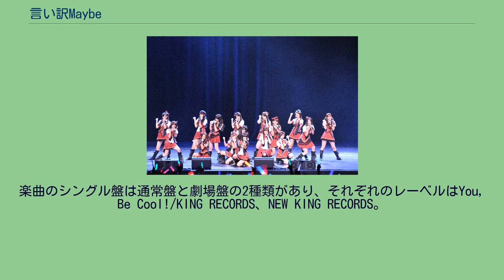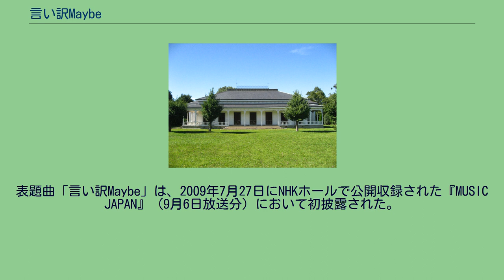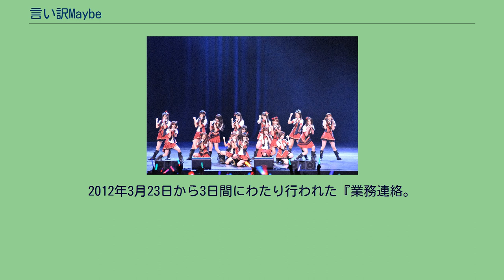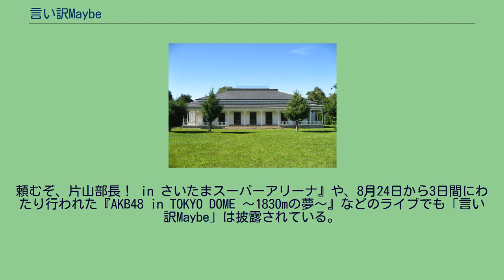言い訳Maybe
高橋栄樹の監督したミュージック・ビデオ
「言い訳Maybe」のMV撮影が行われた旧学習院初等科正堂（千葉県立房総のむら内） 「言い訳Maybe」（いいわけメイビー）は、日本の女性アイドルグループ・AKB48の楽曲。
楽曲は秋元康により作詞、俊龍により作曲されている。
2009年8月26日にAKB48のメジャー13作目のシングルとしてキングレコードから発売された。
キャッチコピーは「本当は…好きなのかもしれない」。
CDなどに印字されている「言い訳Maybe」の文字は、小野恵令奈によるもの。
楽曲のリリースに先駆けて、楽曲を歌唱するメンバーをファンが選ぶ投票イベント『AKB48 13thシングル 選抜総選挙「神様に誓ってガチです」』が行われた。
イベントはAKB48（8期研究生は除く）とその姉妹グループであるSKE48の全メンバーを候補者としており、上位21位までに入ったメンバーが楽曲の選抜メンバーとして選ばれた。
そのうち、12位までのメンバーが通常盤のフロントメンバーとなり、主にメディアなどで活躍した。
1位にランクインした前田敦子が楽曲のセンターポジションを務めた。
選抜メンバーの人数は前作より1人多い21人で、初選抜は佐藤亜美菜だけ。
選抜復帰のメンバーは5人で、浦野一美が『桜の花びらたち』以来、多田愛佳が『桜の花びらたち2008』以来、秋元才加と佐藤由加理の2人が『大声ダイヤモンド』以来、倉持明日香が『10年桜』以来の選抜入りとなった。
前作との比較では、小森美果、指原莉乃、仁藤萌乃、藤江れいな、松井玲奈の5人が選抜から外れた。
楽曲のシングル盤は通常盤と劇場盤の2種類があり、それぞれのレーベルはYou, Be Cool!/KING RECORDS、NEW KING RECORDS。
劇場盤は販路限定盤でサイト「キャラアニ」を通して発売された。
通常盤のみDVDが付属している。
特典として、通常盤（初回プレスのみ）には全国握手会参加券、劇場盤には「劇場盤発売記念大握手会」参加券1枚と「AKB48総選挙風生写真」全95種のうち1枚が封入されている。
カップリング曲は両者共通で「飛べないアゲハチョウ」が収録されており、この楽曲は『AKB48 13thシングル選抜総選挙「神様に誓ってガチです」』で22位から30位にランクインした9名が「アンダーガールズ」として歌唱している。
CD発売に先駆け、2009年8月5日より、レコチョクにて着うたが配信された。
楽曲のコーラスは小嶋陽菜が担当している。
楽曲のミュージック・ビデオは「大声ダイヤモンド」、「10年桜」、「涙サプライズ!」に続き高橋栄樹が監督を務めている。
撮影は、学校のシーンは千葉県成田市および栄町にある千葉県立房総のむら旧学習院初等科正堂、自転車に乗るシーンは香取市佐原などで行われた。
その後、旧成田市立豊住中学校周辺は「偶然の十字路」、「放課後レース」（SKE48）、「奥歯」（NMB48）のロケ地として使用されている。
また、ふせえりが教師役として出演している。
ビデオ冒頭での野球のシーンで前田敦子は本来は左利きだが、右打ちで撮影された。
また、宮崎美穂は選抜メンバーだが、体調不良のため撮影に参加出来ず出演していない。
楽曲は以下のメディアで使用された。
楽曲のシングルCDは、発売前日（集計初日）の2009年8月25日付オリコンデイリーシングルチャートにおいて、推定売上枚数約5万7000枚を記録して初登場1位を記録した。
なお、週間では最高2位となっている。
ノキアシアターで行われた時のライブ・パフォーマンス。
この時の衣装がMVでも登場している。
表題曲「言い訳Maybe」は、2009年7月27日にNHKホールで公開収録された『MUSIC JAPAN』（9月6日放送分）において初披露された。
2010年12月15日に幕張メッセで行われた『日テレ系音楽の祭典ベストアーティスト2010』では、AKB48スペシャルメドレーの3曲目に32人のメンバーにより披露された。
32人のうち16人のメンバーの衣装は4種類の赤チェックの生地を使用して作られた新衣装で、髪飾りやベルトにはファーやチェーンがついていた。
ほか16人のメンバーは、チームA公演で使用されていたパールのついた赤チェックの衣装を使用し、新作の髪飾りをつけた。
201...